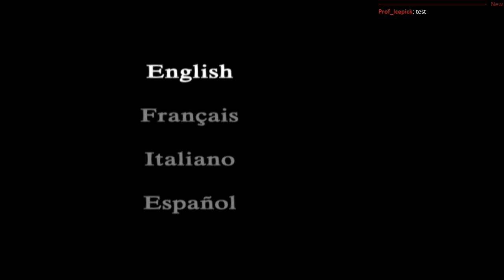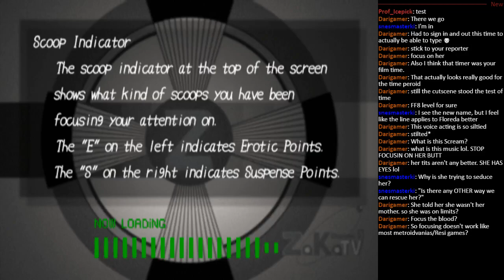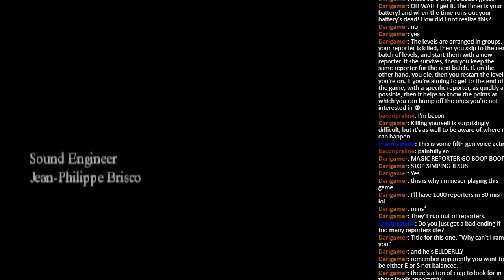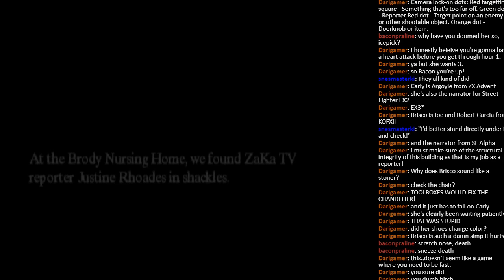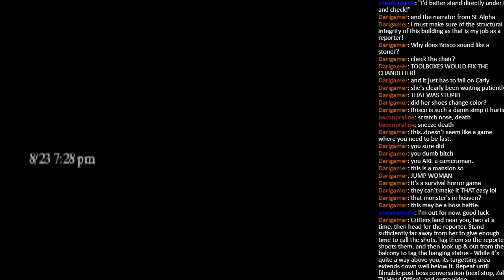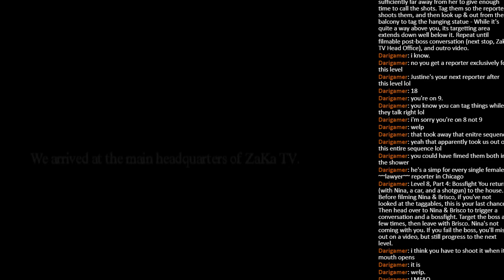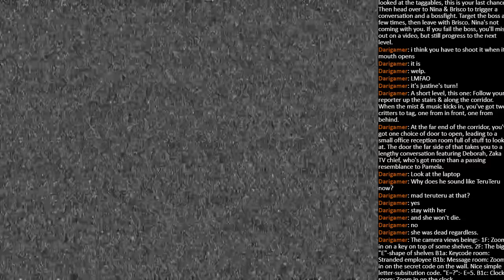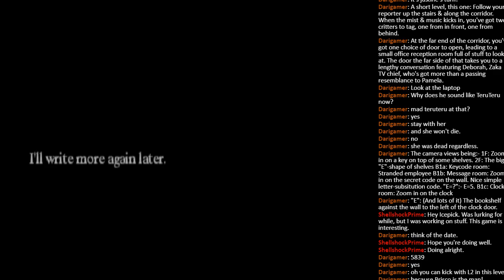I'm Not a State, I'm a Monster! - Episode 1: The Resident of Evil Creek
Hey all. It's Professor Icepick, back with my first stream of 2022. I'm planning a few changes for this year, first and foremost being a bump in production quality. That's right, I've gone from 540p at 30 frames per second to a whopping 720p resolution at a full 60 frames per second. I've also got some additional projects in the pipeline... and I'm hoping to get at least one of them off the ground this year.

But enough wistfully talking about a future that may never come. My first game of the year is one of Suda 51 and Grasshopper Manufacture's more obscure releases, 2004's Michigan: Report from Hell -- or simply "Michigan" in the original Japanese release. The game never hit American shores, but apparently the future 505 Games (then known as "505 Gamestreet") apparently licensed it for release in Europe and Australia without Goichi-san's knowledge.

This game is... absolutely bizarre, even by Grasshopper's standards. I've often mused that I seem to be the only gamer on the face of the planet that is completely immune to Hideo Kojima's odd sense of style, but the love and adulation I see poured upon the ex-Konami auteur is the exact feeling I have for Suda 51's work. And this may actually be the most bizarre game of his I've played yet. If I had to summarize it, it's essentially played akin to that weird subgenre of puzzle-platformers I associate with the 16-bit era. You know, the ones where you control a character that's essentially invincible but has to go out of their way to protect an NPC that's as stupid as they are fragile? Except this game's played entirely in first-person.

It's also incredibly unfriendly to newcomers. But it almost seems to have been built that way by design. Sure, your cameraman character is essentially invulnerable, but while the reporter character you have to essentially protect is fragile and danger-prone, she's also entirely replaceable. The game itself seems to almost be designed to be possible to fail one's way through. Granted, I still felt pretty bad for all of the disposable female characters I essentially doomed due to my utter incompetence, but I guess it doesn't quite sting as much when they begin looking almost identical to one another. Even, somehow, a character that appeared earlier with a unique appearance all her own. Maybe using similar models makes it easier to just straight up replace them when the time comes...

This may sound like I'm ragging on the game something fierce, but truth be told, I'm having a blast. Granted, my method of playing the game isn't exactly the best... but if word somehow gets back to Suda Goichi and/or someone else who cares, I'd love to see a modern remaster of Michigan on PC and modern consoles! And I'm saying that despite only being roughly two-thirds of the way through the game.